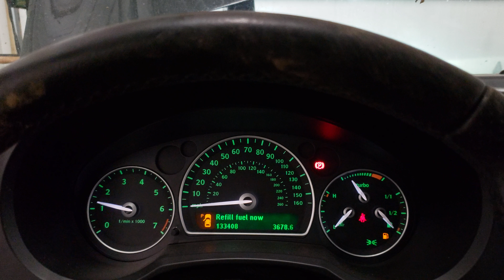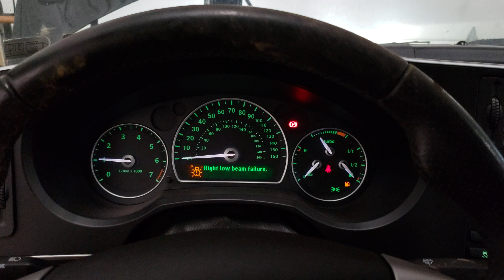18D0507 - 2007 SAAB 9-3 2.0T - 2.0L